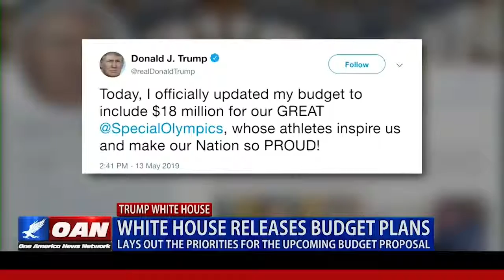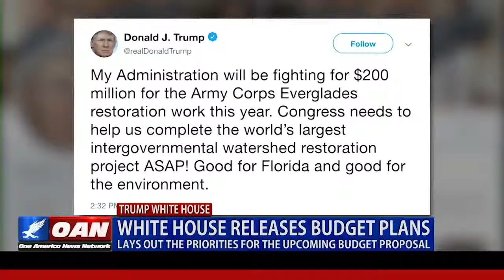White House releases budget plans, lays out the priorities for the upcoming budget proposal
OAN Newsroom
UPDATED 9:51 AM PT — Tuesday, May 14, 2019

The White House has released its updated budget proposals, which could shape where funds are allocated next fiscal year. One America’s Alex Salvi explains where the priorities lie within the Trump administration.